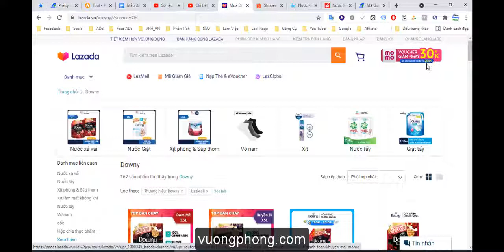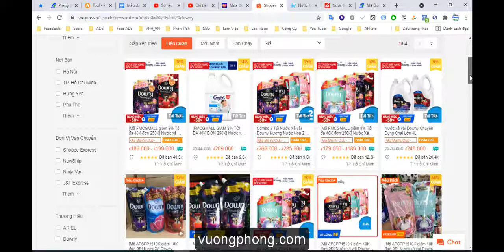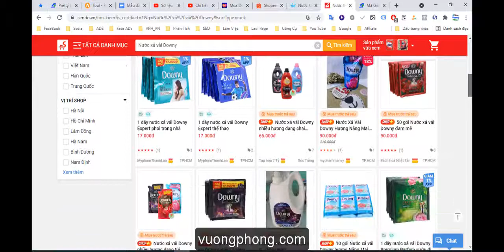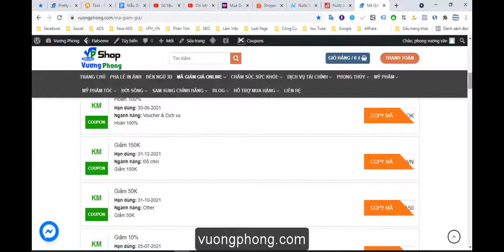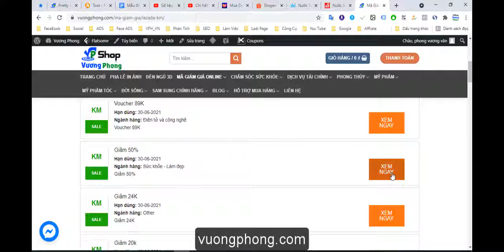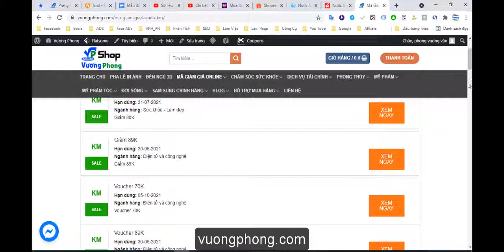Nước xả vải Downy chính hãng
Downy là thương hiệu nước xả vải nổi tiếng toàn thế giới của nhãn hiệu P&G. Nước xả vải Downy gồm có 5 loại hương chủ đạo là: hương đam mê, hương huyền bí, hương thơ ngây, hương cảm xúc và hương hạnh phúc.

Nước xả vải Downy được nghiên cứu thành công trên công nghệ chuyển hương trong bộ sưu tập Downy nước hoa giúp đem lại hương thơm quyến rũ sau mỗi lần chạm nhẹ lên quần áo. Điều đặc biệt của công nghệ chuyển hương đó là sự kết hợp của hạt nước hoa kép cùng với sự di chuyển linh hoạt của quần áo làm quần áo thơm lâu và tỏa hương nhiều hơn.